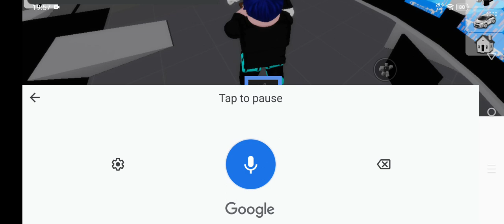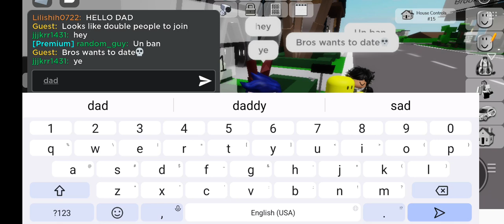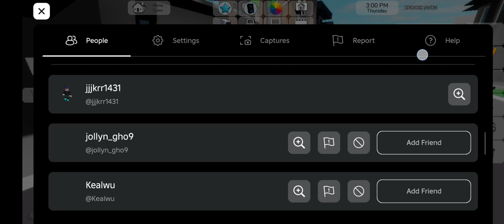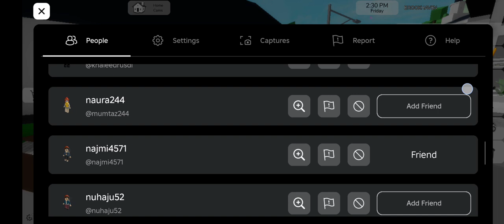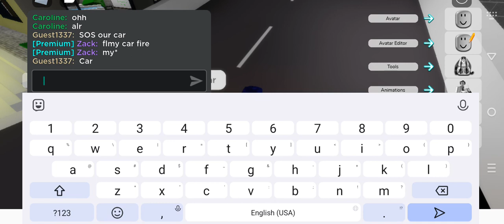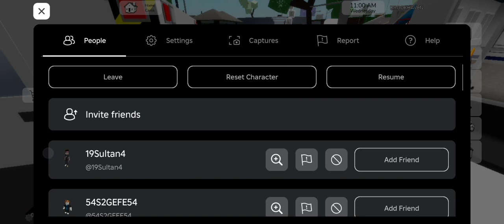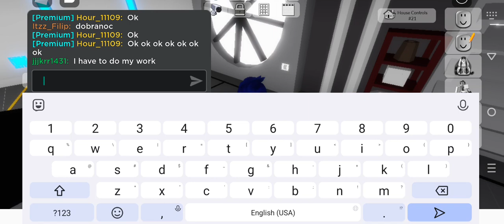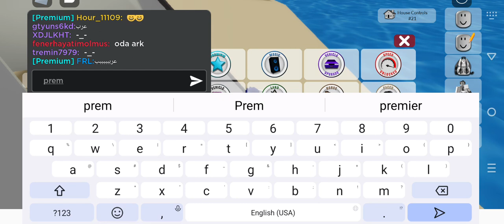Brookhaven in roblox police house dad :(